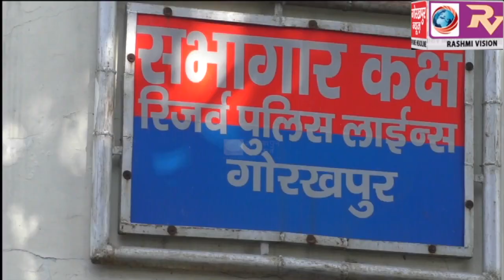चौरी चौरा थाना क्षेत्र में हुई महिला की हत्या का पुलिस ने किया खुलासा,एसपी नार्थ ने कहा प्रेमी ने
चौरी चौरा थाना क्षेत्र में हुई महिला की हत्या का पुलिस ने किया खुलासा,एसपी नार्थ ने कहा प्रेमी ने ही की थी अपने प्रेमिका की हत्या